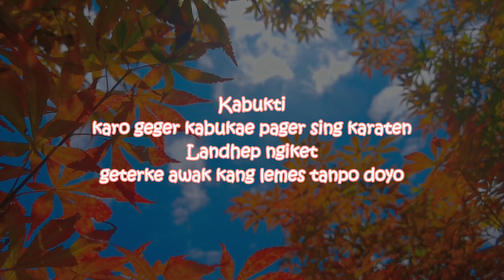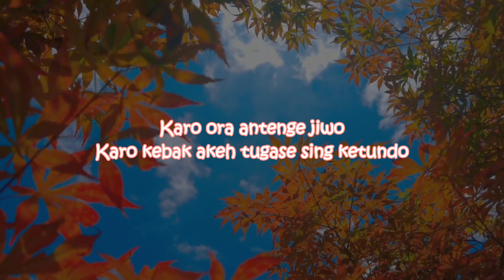Kapok Marang Bantere Getih - Rambut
Ora antenge jiwo
Kebak akeh tugase sing ketundo

Selamat Singgah Para Pengelana Rasa
Menetaplah Wahai Pencari Makna
Tulis Rasamu Pada Kolom Komentar
Saling Berbagi Untuk Semua
Tuk Sama Sama Saling Mendengar
Saling Membaca Kisah Di Dalamnya.

Terima Kasih